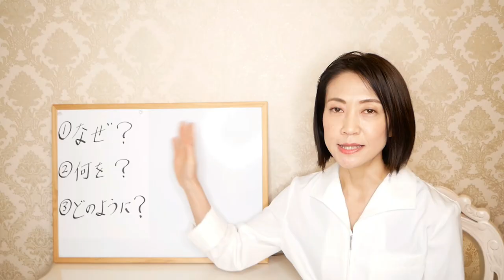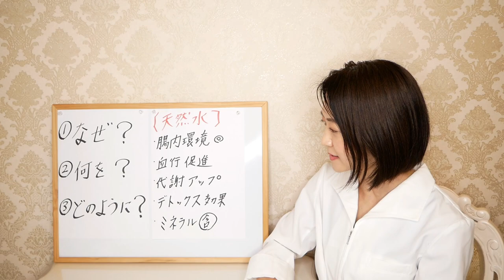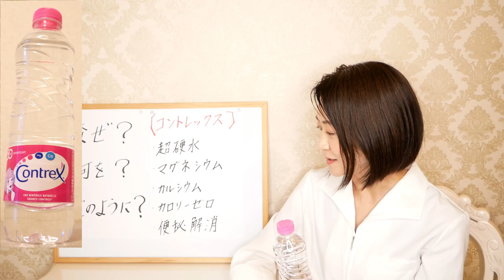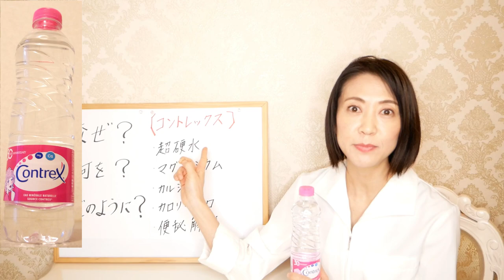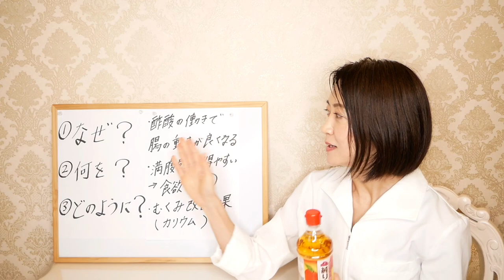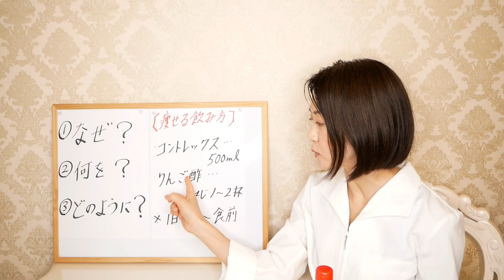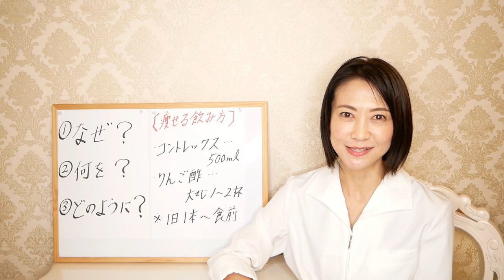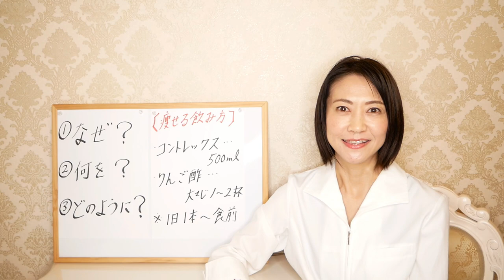【ダイエット】飲むだけで激痩せする魔法の水！１週間飲み続けた結果は！？運動食事制限なし【腸活】